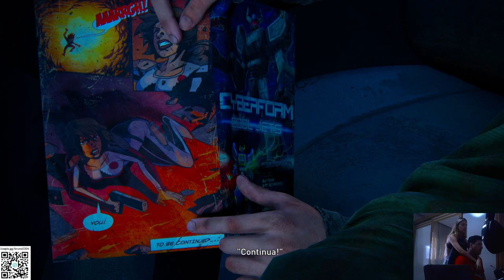THE LAST OF US PART 1 REMASTERED - GAMEPLAY PART 3